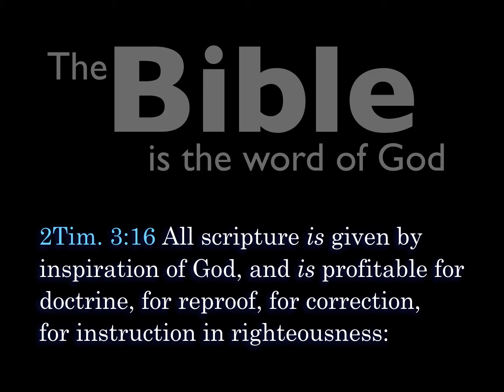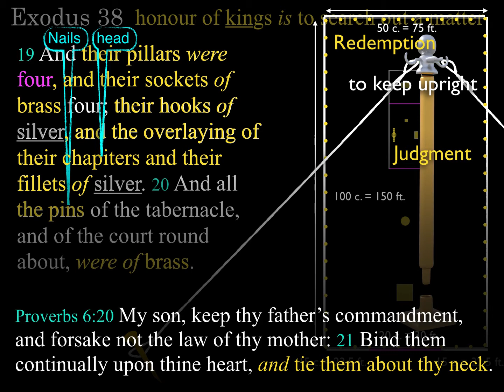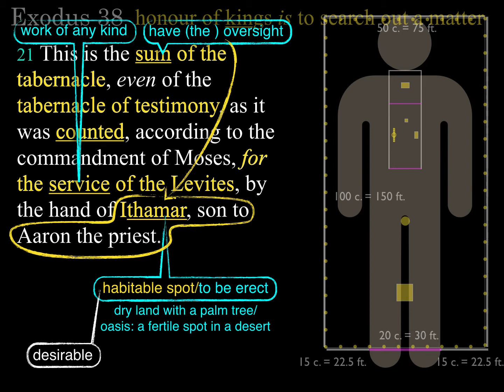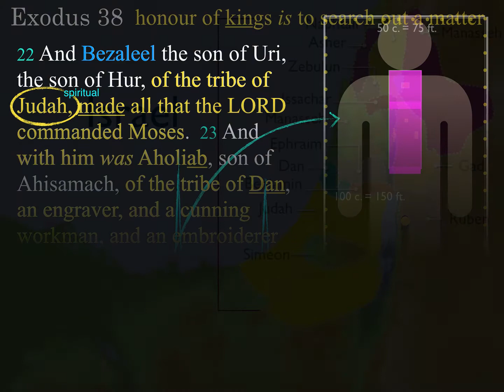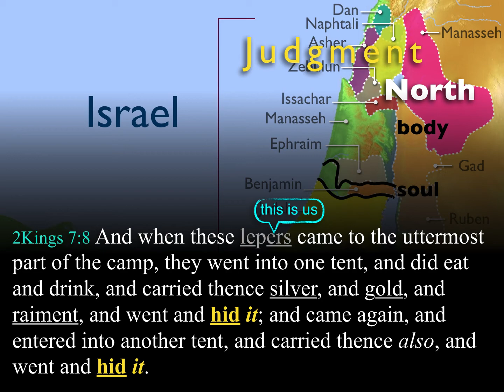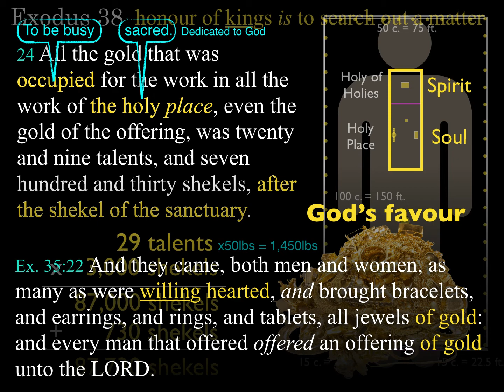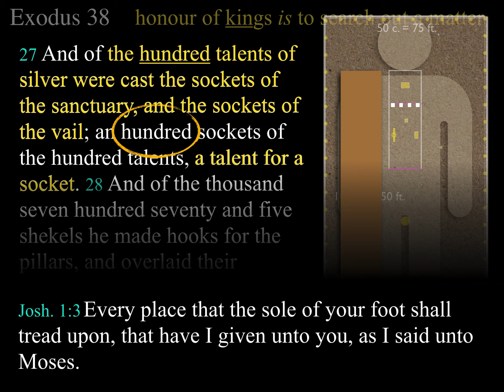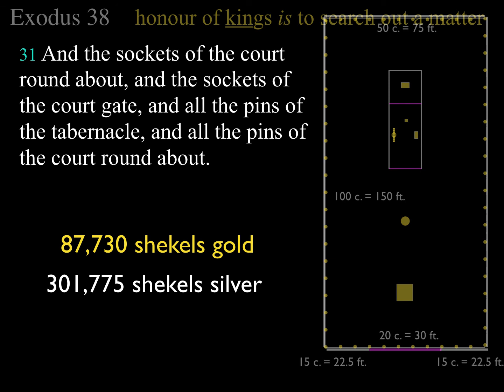Exodus Lesson 54 | Felipe Soto | Exodus 38:18-31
Verse by verse exposition of Exodus 38:18-31 taught in Sunday School By Felipe Soto